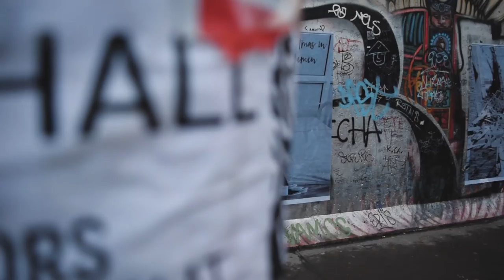Christmas in Yemen Street art Bilbords by Igor Dobrowolski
I Made Billboards to spark a light on the humanitarian crisis in Yemen which is hell on earth. "One child dies every 10 minutes in Yemen"
- UNICEF

The USA, UK, France, Spain, Canada, and Turkey transferred nearly US$5.9 billion worth of arms to Saudi Arabia between 2015 and 2016, including drones, bombs, torpedoes, rockets, and missiles, which risk being used to facilitate serious violations in Yemen
- Amnesty International

Britain has blocked European Union efforts to establish an independent international inquiry into the war in Yemen, prompting dismay among human rights groups.
- The Guardian

Yemen: More than 50,000 children expected to die of
starvation and disease by end of 2017
- independent.co.uk

At least 4,600 civilians killed during the conflict,
More than 8,000 civilians injured
More than 1,200 Children, had been killed
-Amnesty International

Cluster bombs are indiscriminate weapons that have been rightly banned by more than 100 countries including the UK, so it’s truly shocking that a British cluster munition has been dropped on a civilian area in Yemen
-Amnesty International

Since March 2015, the US and UK have together transferred more than US$5 billion worth of arms to Saudi Arabia which is leading the military coalition in Yemen.
-Amnesty International

All parties to the armed conflict committed serious violations of international law with impunity. The Huthis and their allies took no steps to investigate serious violations by their forces and hold those responsible to account.
-Amnesty International

The USA, UK and France must immediately cease supplying arms to the Saudi Arabia-led coalition fighting in Yemen, which is impeding humanitarian assistance, including items indispensable to the survival of civilians, said Amnesty International today. According to the UN and humanitarian agencies, food and medicine are being blocked and vital supplies will run out in a matter of weeks.
- Amnesty International

Billboards were made in Berlin

camera: Nikon D3300
Video done by: me